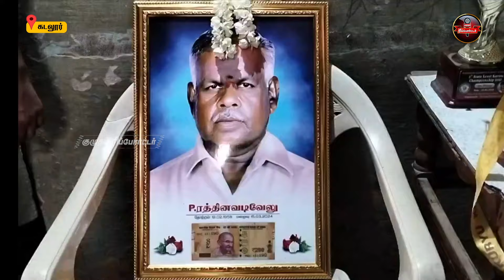தேர்வில் அசத்திய மாணவி... ஓடிச் சென்ற KPY Bala | Cuddalore